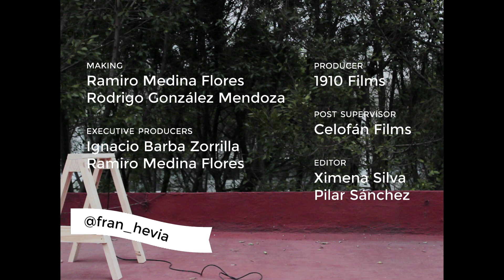Fran Hevia | Open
Fran in da house con una historia muy tierna en el Oxxo.

Fran in da house with a very tender story, taking place in an Oxxo.